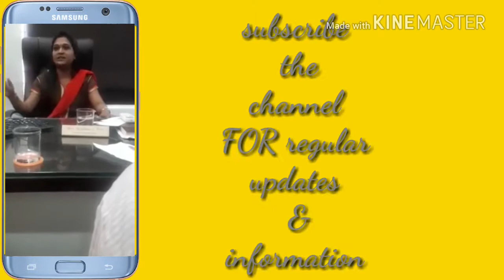Krushidhara pvt Ltd Cmd Talking westbengal Leaders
Thanks.devtube